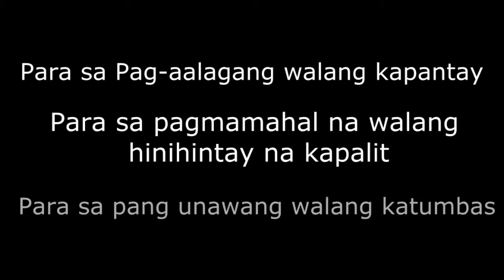SINGING TELEGRAM - Music First for Nanay Elisa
Send your love ones a gift that they will surely amazed of.

Plan a surprise to your significant others to add some energy to your relationship and ignite the flame of romance...Express them in an unique old school way of "HARANA"

Want to proposed? Need a unique gift for your partners, dad, mom, auntie's, uncle's, siblings and friends? birthdays, anniversary or other way of saying your sorry? Whenever you have a message to deliver. Singing Telegram will surely make it fun!

-a male or female singer w guitar
-songs requested by the client or musician's repertoire
-and a personal card...send us your message and we will layout for you.

This is how we serenade, surprise and touch other peoples heart!!!

Make her / him feel extra special and let your heart be heard by sending your love one someone to serenade, singing your song on your behalf anytime anywhere in Quezon City.
Available any day from Monday to Sunday 9-5pm but on first come first serve basis

Personalized message / telegram printed on the photo paper
Singer / performer can also bring your flower (for female) or wine (for male)

Avail our Modern Harana or Singing Telegram.
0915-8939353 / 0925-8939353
Our Studio is located at 947B North EDSA Brgy. Philam Quezon City